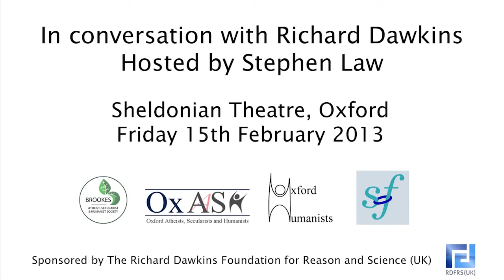Richard Dawkins - In Conversation with Stephen Law